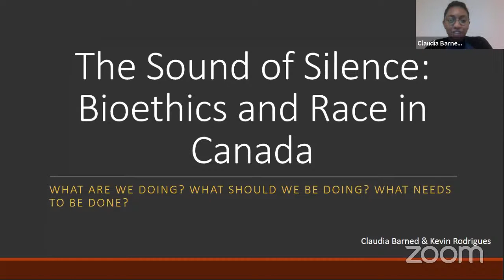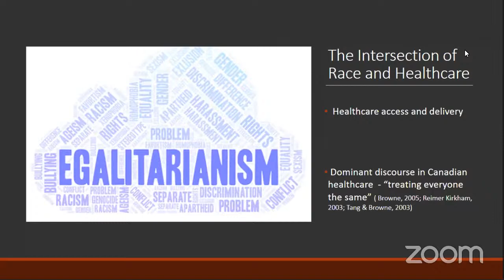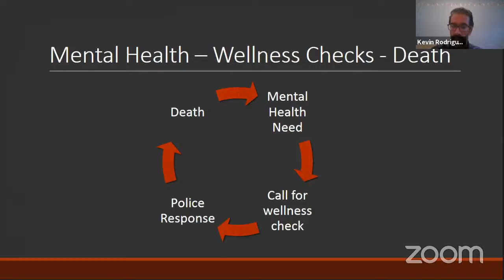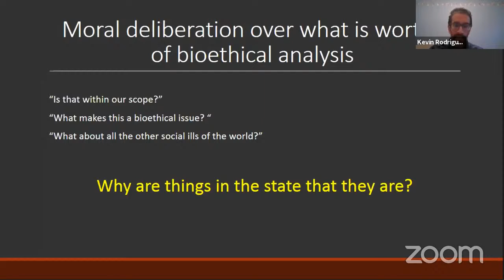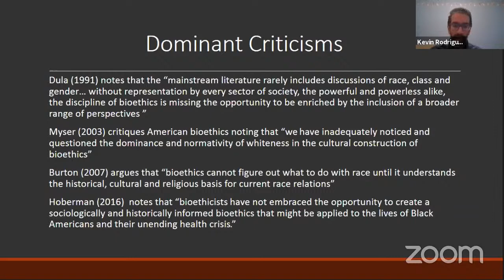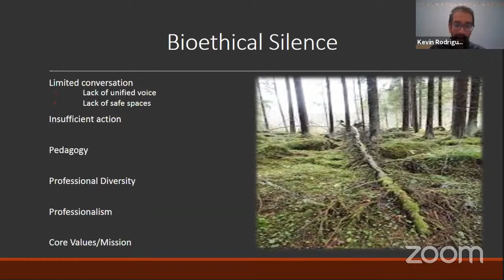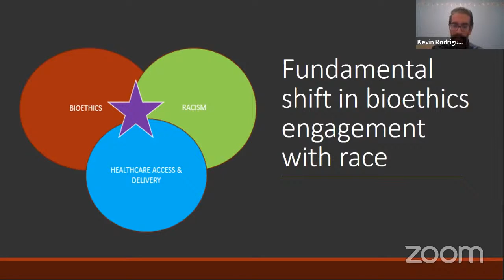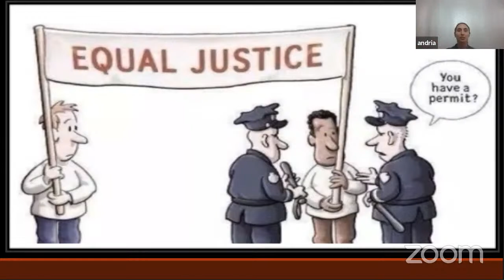The Sound of Silence: Bioethics and Race in Canada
This event is part of the JCB Bioethics Seminar Series.

COVID-19 has had a tremendous impact on the lives of many in Canada and across the globe. Although the illness affects us all, the differential impact on racialized people, particularly amongst Black and Indigenous communities, has highlighted areas of moral concern, especially when examining this within the larger context of bioethical silence and a lack of unified engagement with issues of race.

While there have been individual contributions, through scholarly or institutional work, to the ethical significance of race, mainstream bioethics has largely neglected and continues to neglect topics that attend to issues of racial injustice. Our talk draws attention to this blind spot in the Canadian context, and critically positions this work as integral to our focus on principles of equity and justice. We will contrast the flurry of attention dedicated towards particular issues that are “inherently worthy” of bioethical inquiry and outrage (e.g. AI, biotech, genome editing, cloning) with the deafening silence for others (e.g. racism in healthcare, the intersection of race, mental health and police violence).

On a broader level, this seminar will question whether some topics are taboo given the lack of consensus on bioethics professional values, standards, and scope.  To this end, we will raise questions about the nature of the silence, for e.g., does it speak to a larger issue re general discomfort with issues of race? If so, how can the bioethics community justify this, especially when equity and justice are values that are held in such high esteem? Ultimately, we ask: what are our obligations when we talk about bioethics for a just society, and notably, which members of society are included/excluded from this justice?

Speakers:
Claudia Barned, MSc, PhD, Bioethicist, University Health Network
Kevin Rodrigues, MTS, Bioethicist, Toronto General Hospital and Women's College Hospital